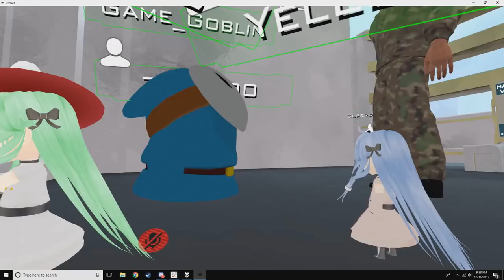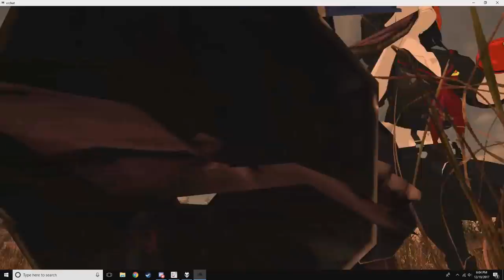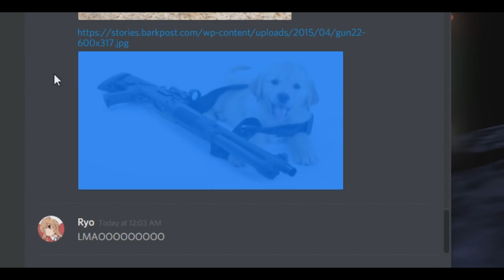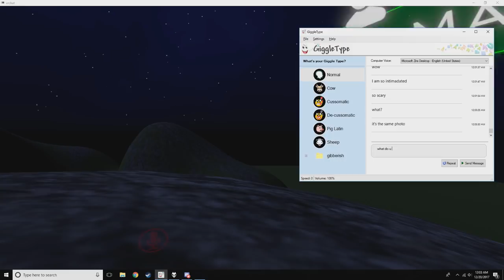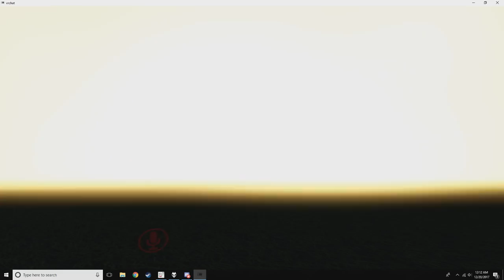VRChat: The Shai Sisters First Week